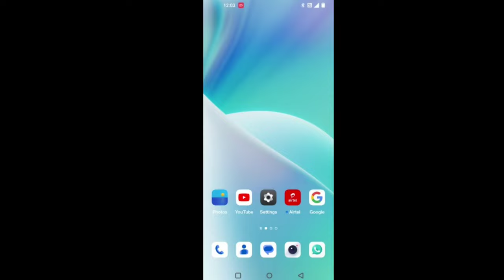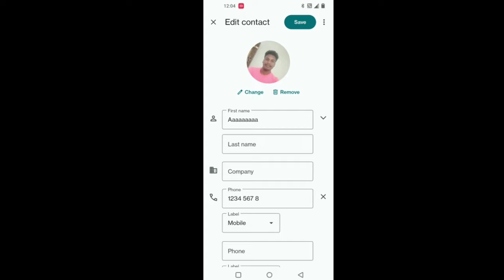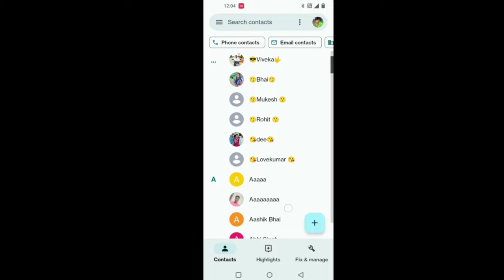Oneplus Mobile me number par photo kaise lagaye ।। Oneplus Phone call screen par photo kaise lagaye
Topic Related :-

oneplus phone me background photo kaise change kare

oneplus Phone me number ki photo  change kare

oneplus phone me photo kaise change kare

oneplus phone me contact photo kaise change kare

oneplus phone me call photo kaise change kare

oneplus phone me call background photo kaise change kare

oneplus nord 2 me call background photo change kaise kare

number me photo kaise dale oneplus

photo dalana sikhe redmi  oneplus me

oneplus phone ki number par photos kaise dale

oneplus  ki number ki background photo kaise change kare

oneplus ke phone me contact par photo kaise lagaye

 oneplus phone me call aane par photo kaise lagaye